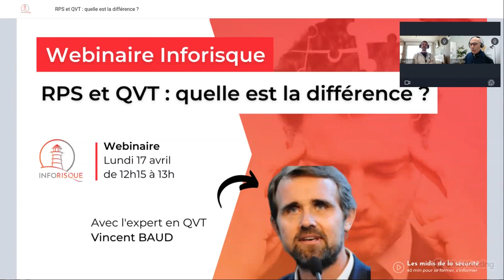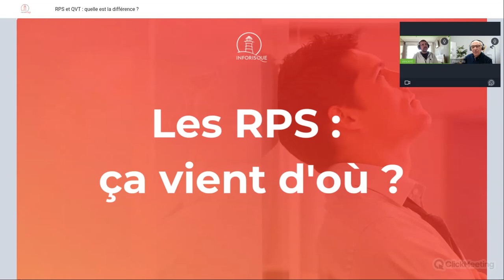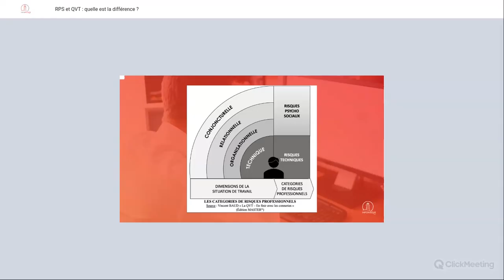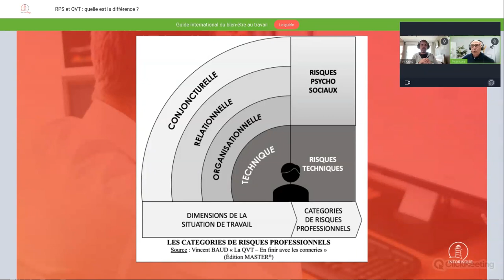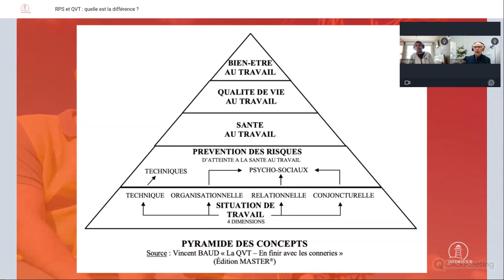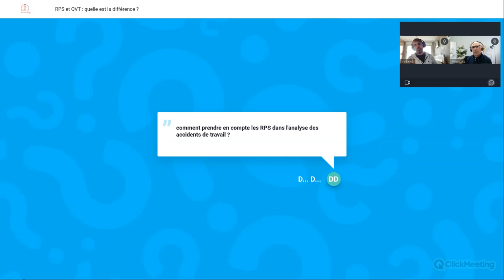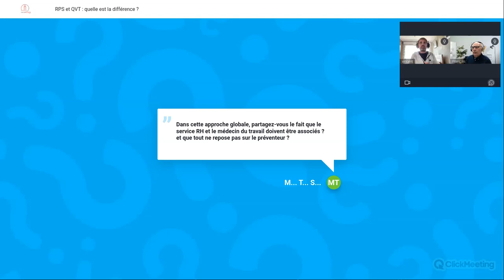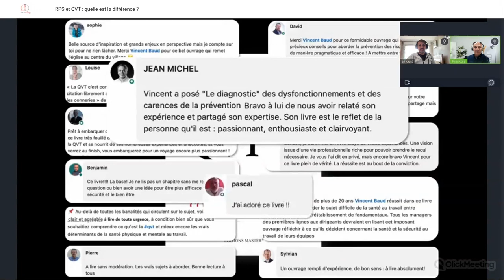RPS et QVT : quelle est la différence ? - Webinaire Inforisque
𝐏𝐫𝐞́𝐬𝐞𝐧𝐭𝐚𝐭𝐢𝐨𝐧 : On n’a jamais tant parlé de Risques Psychosociaux (RPS), et de Qualité de Vie au Travail (QVT) ces 10 dernières années.
 Ce sujet s’est imposé à juste titre dans tous les débats concernant la santé au travail. Cependant, tout le monde déplore aujourd’hui de voir des RPS pauvres de leur prévention primaire, et une QVT gadgetisée et satellisée en dehors du contenu et du vécu au travail. Pourquoi ? Et si cela venait, notamment, du fait que l’on n’a pas su en premier lieu définir précisément et de façon uniforme ce qu’étaient les RPS, la QVT, ce qui les sépare et les unit ? Et si...On s’y mettait ?

Ce webinaire vous donnera les clés pour “bien comprendre” et distinguer ces deux concepts, afin de “bien agir”... en prévention !